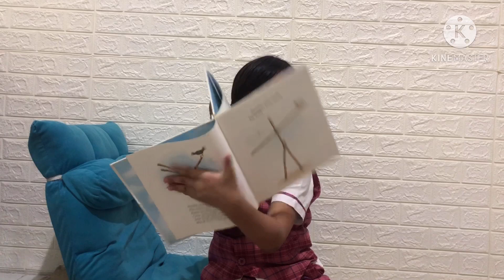EMS-2A-Nicholas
EMS Competition 2020-2A- Nicholas-Math